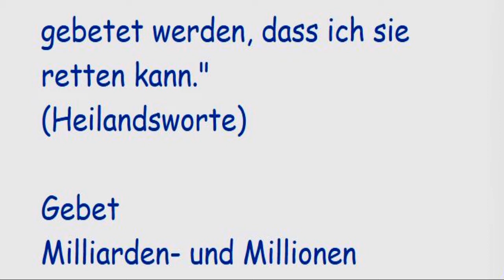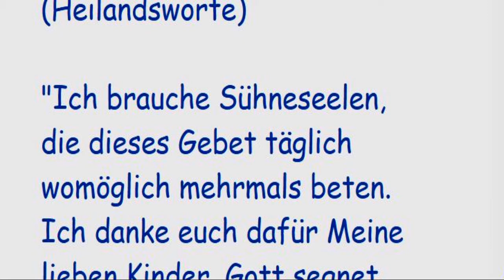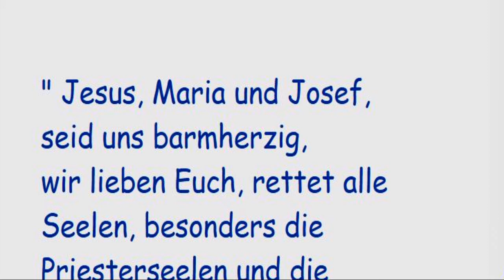STELLVERTRETEND REUE ERWECKEN FÜR ALLE STERBENDEN